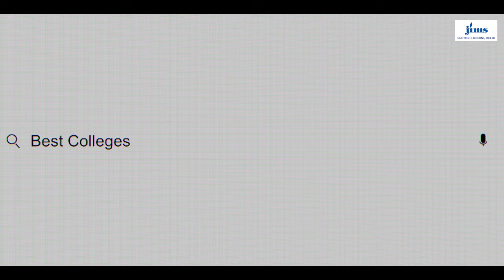Student Stories | Kritika Sharma | PGDM | JIMS Rohini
JIMS Rohini feels great to share Kritika's, one of its PGDM students, aspirations to pursue higher education and achieve her dreams. She grew up in Ludhiana with a dream to pursue MBA from one of the reputed institutions. She researched the top MBA colleges in Delhi and shortlisted JIMS Rohini which suits her interests and career goals.